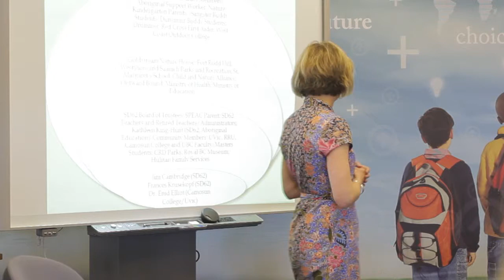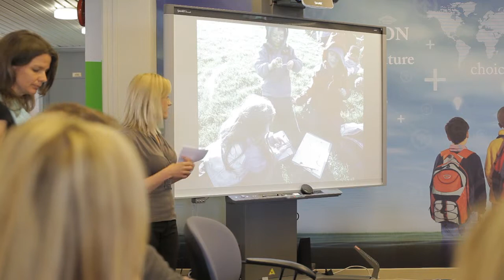Innovations In Teaching: School District 62